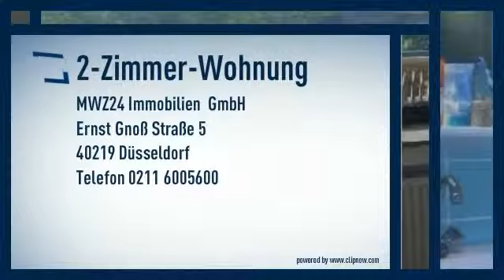Derendorf: 2 Zimmer-Maisonette-Wohnung im 5. OG mit Aufzug. Laminatboden. Wohnbereich und Küche